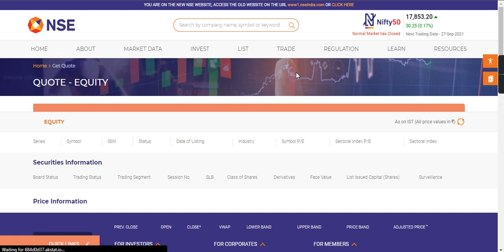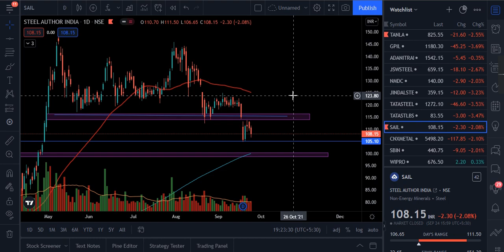SAIL SHARE LATEST NEWS TODAY | SAIL SHARE ANALYSIS | WHY SAIL SHARE IS FALLING TODAY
SAIL
SAIL SAHRE ANALYSIS
SAIL SHARE LATEST NEWS TODAY
SAIL SHARE TARGETS
WHY SAIL SHARE IS FALLING
WHY SAIL IS FALLING
WHY SAIL WENT DOWN